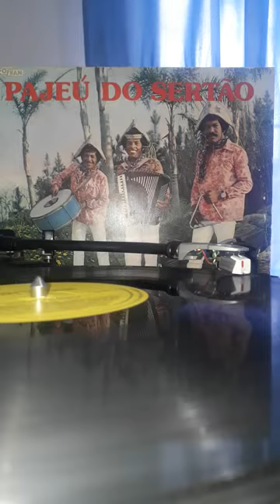Pajeú do sertão adivinhe quém é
Gravadora discofran